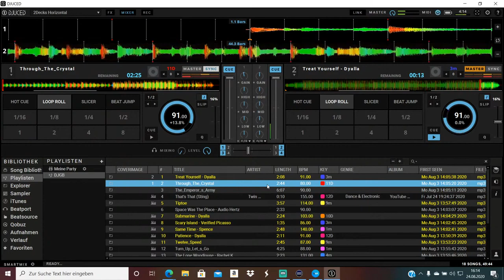DJGolding Boy harley quinn